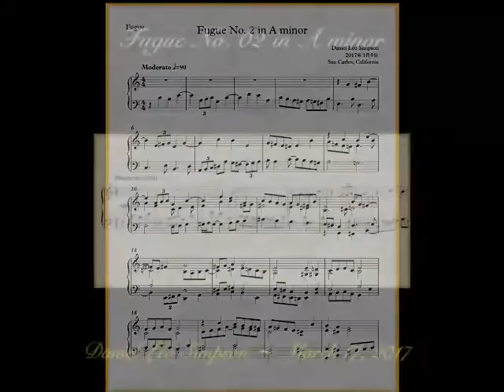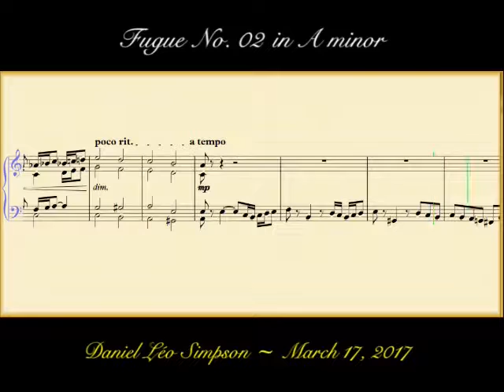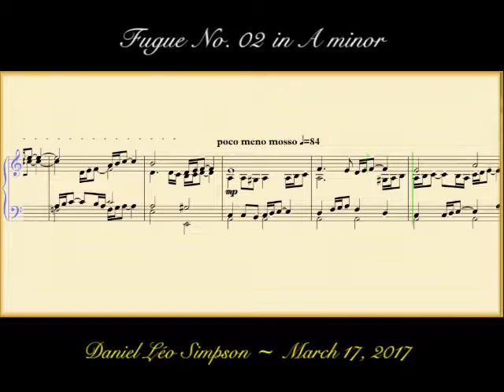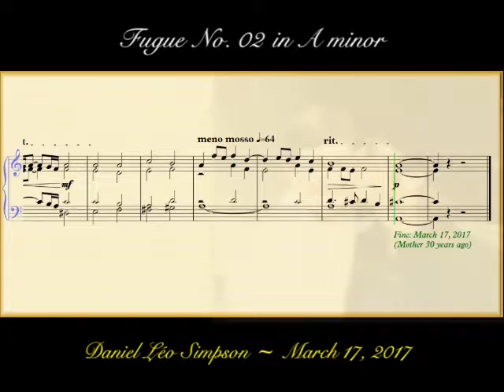Fugue No.2 in A minor for Keyboard ~ Daniel Léo Simpson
Fugue No.2 in A minor ~ Daniel Léo Simpson
From 24 Preludes & Fugues for Keyboard